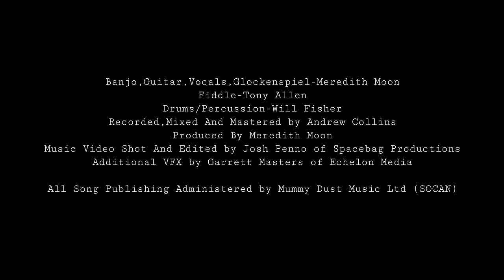Meredith Moon - Constellations (Official Music Video)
Filmed and edited by Josh Penno of Spacebag Productions, Sault Ste Marie, ON